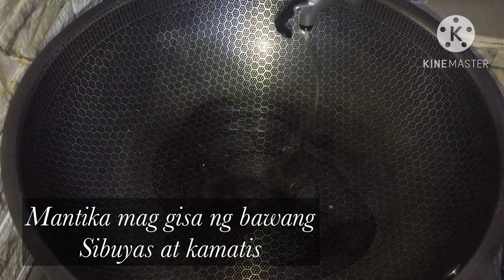How to cook sinigang ng ulo ng salmon easy and quick recipe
1 klo ulo ng salmon
3 cloves garlic
1 medium onion
3 medium tomato
1 cup sampaloc
3 pcs siling green
1 cup letsugas
1 cup kang kong
2 tbsp patis